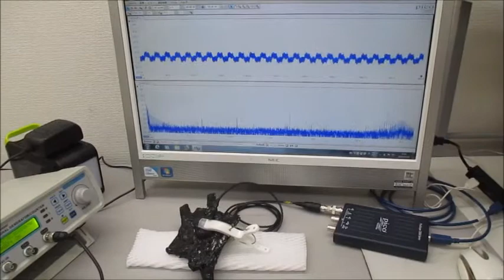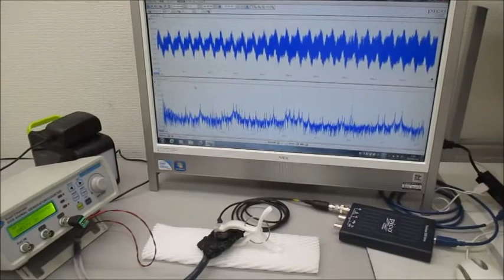超音波システム（音圧測定解析、発振制御） ultrasonic-labo